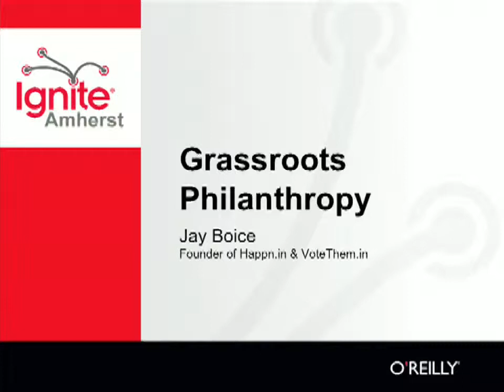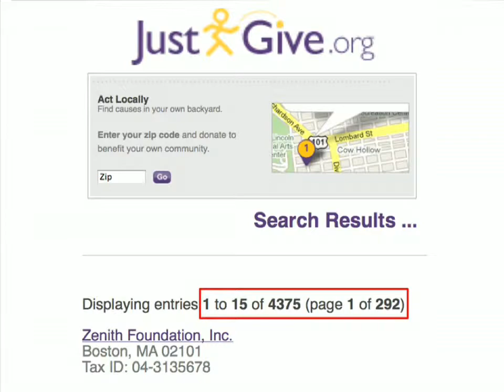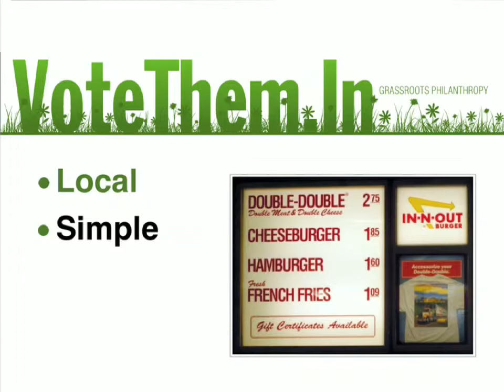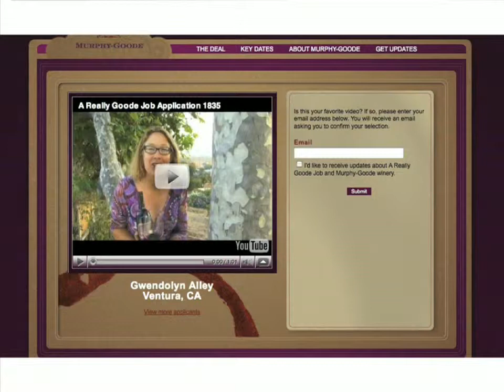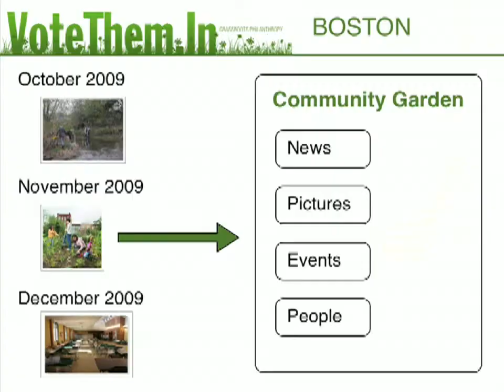"Grassroots Philanthropy" by Jay Boice @ Ignite Amherst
Jay Boice is founder of the most excellent Twitter startup Happn.in and has just founded VoteThem.Inn which brings grassroots philanthropy to local issues and communities.

Recorded by Amherst Community Television on September 22, 2009 at Wunderarts in Amherst, MA